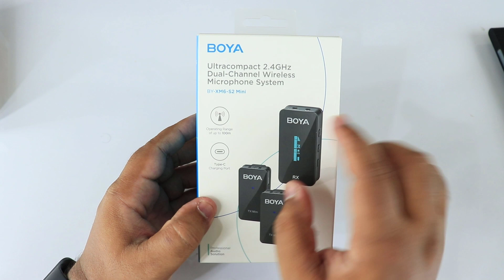Best Wireless Microphones For Content Creators 🔥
In this video, Best Wireless Microphones For Content Creators 🔥 Maine BOYA kay 2 Dual channel wireless microphones ko review kiya. Agar ap aik content creator hain. YouTuber hain ya vlogger hain aur you want to buy aik achay wala wireless microphone in budget price range then this video is going to help you a lot.